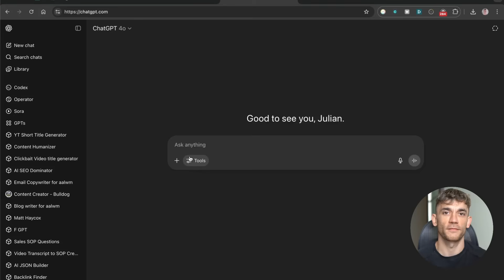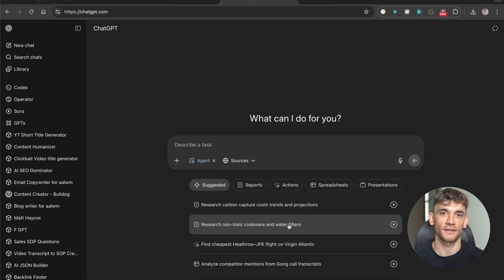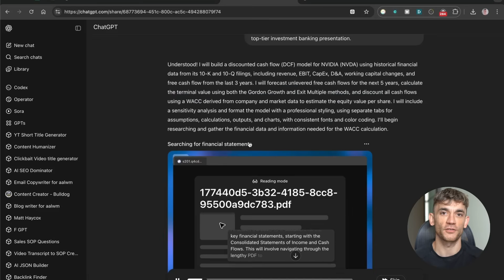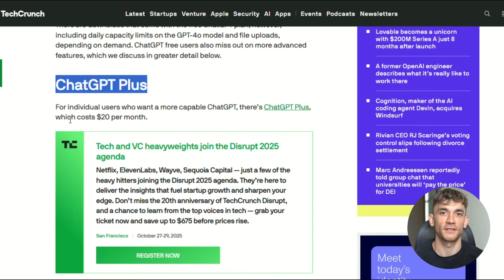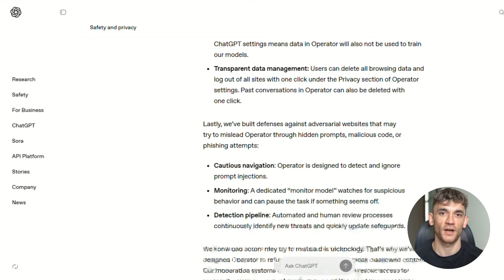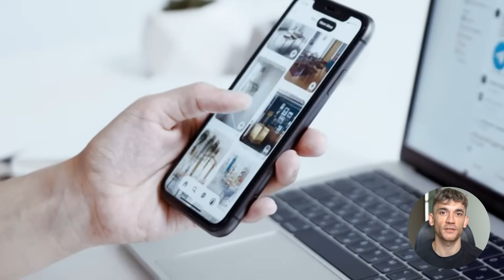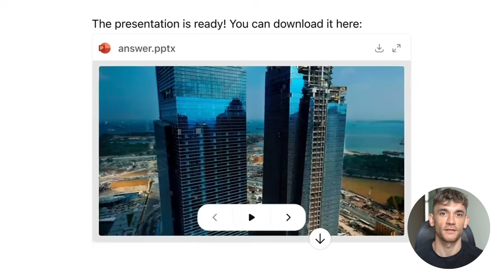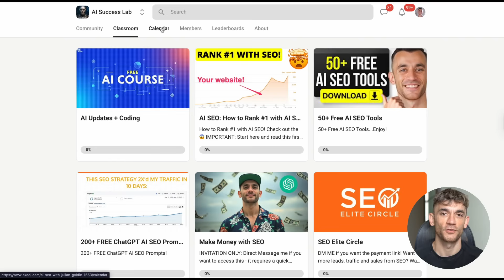This New ChatGPT Agent Update Is Insane